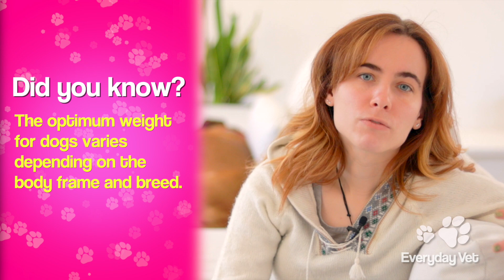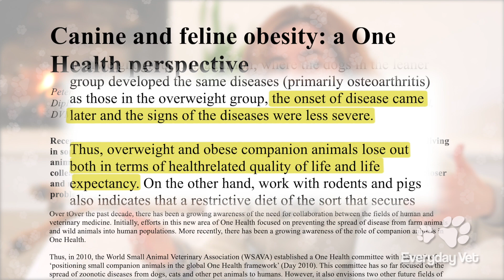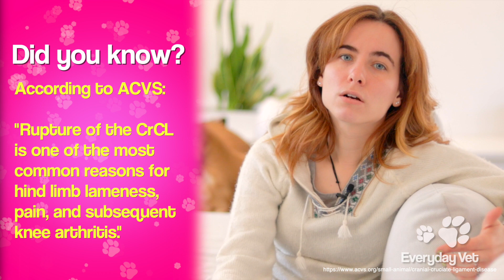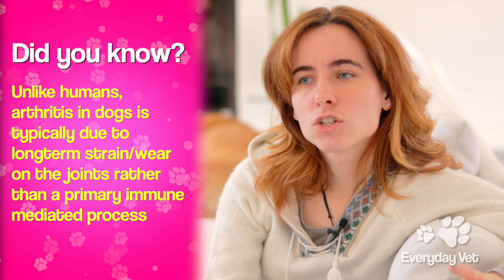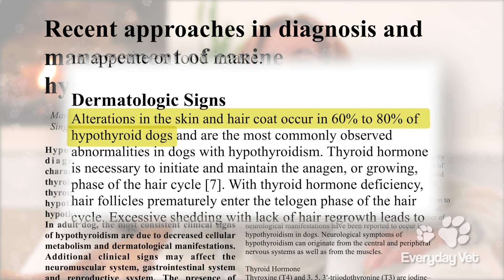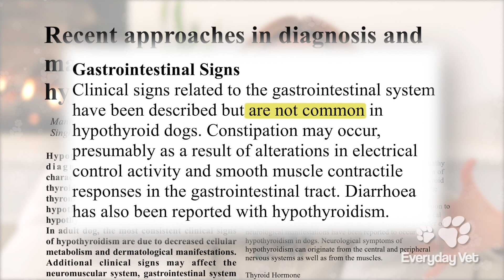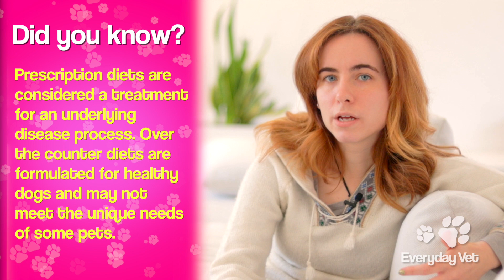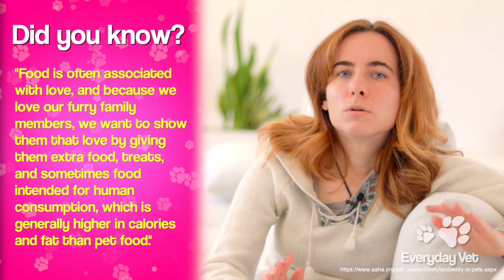Causes and Medical Complications of Dog Obesity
Obesity is a growing (no pun intended!) concern in our dog population and can lead to many serious medical concerns. Today we are going to talk about some of the medical implications of obesity, potential hidden causes of obesity, and the overall impact of diet. I will address some of the reasons for overfeeding and some healthy alternatives.

Some of the most common questions I hear from clients are "Is my dog at a good weight" and "How much should I feed my pet," so I have also made a video on body condition scoring and calculating nutritional energy requirements. for more guidance!

For more information on which human foods to avoid and which are safe, check out my food safety video

My hope is to help make reliable information more available and accessible for pet owners, so if you have any topics that you would like me to talk about, please let me know in the comments below!

00:00  What is obesity?
01:02  Health impacts
04:34  Predisposing factors
08:22. Impact of diet
11:38. Why do owners feel compelled to over-feed?
14:23. Recap

Recent approaches in diagnosis and management of canine hypothyroidism: A review